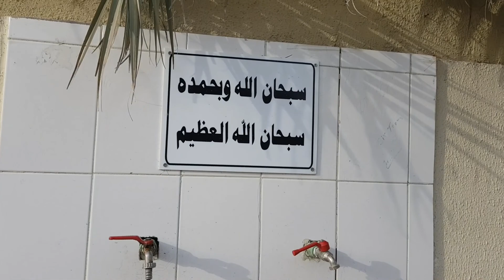Petik Kurma di Kebun Tetangga